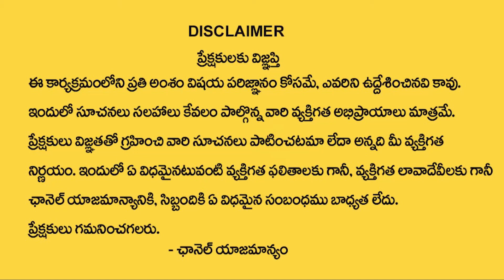Shiva Sena Reddy Comments about T-congress Youth | Ktv Telugu